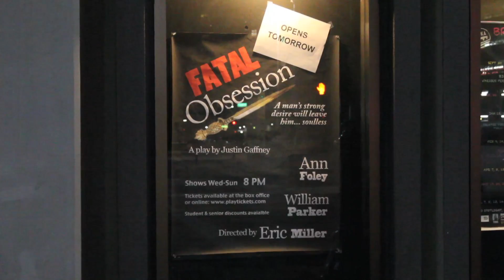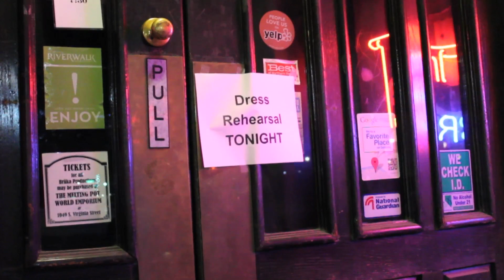'The Last Rehearsal' (2017) - Short Movie (Reno,NV)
A fading leading actress confronts a stern director who tricks her into the performance of her life. It showcases a memorable range of emotions as its only two characters battle for the survival of a play, and their own tortured souls.

'The Last Rehearsal' is a short movie shot in Reno, NV.
It features Mary Bennett, a renowned actress, who is also extremely active in the arts and local theatre scene. She is also the Producing Director at Bruka Theater in Reno, and has directed, produced, and acted in numerous plays and films locally and nationally.

Produced and Directed by - Roberto Ramirez
Starring - Mary Bennett as 'Ann'
               - Rod Hern as 'Eric'